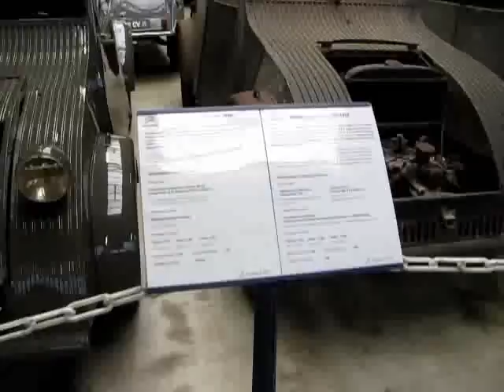Les 3 plus anciens prototypes TPV 2CV connus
Voici les trois plus anciens prototypes TPV, qui donnèrent la 2CV.

Vus au Conservatoire Citroën d'Aulnay.